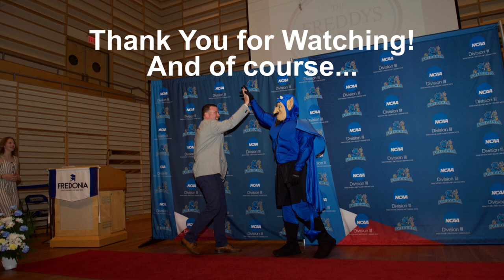2019 FREDDYS Rewind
A look back at the 2019 FREDDYS from the red carpet to the awards ceremony!

Special thanks to Ron Szot and Megan Moellendorf for taking all of those great photos!